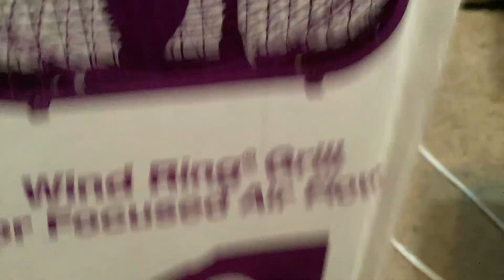2021-22 Lasko B20304 Cool Colors Box Fan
Here’s another purple Cool colors box fan. I got it because I wanted to, so another purple in the collection I guess. Enjoy :D